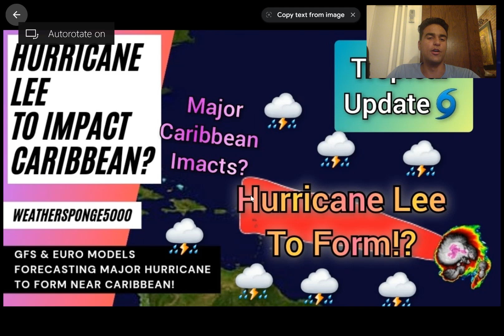Invest 95L Forming Into Hurricane Lee!?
In this video, we will primarily focus on our next potential tropical cyclone threat for the 2023 Atlantic Hurricane Season and determine the chance we could see a tropical depression develop into a Major Hurricane late this week or early next week.